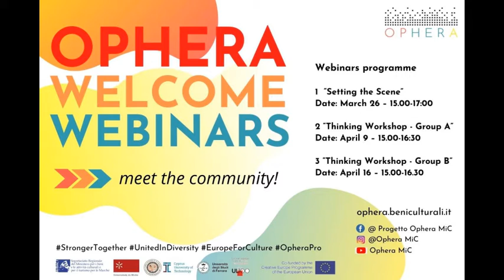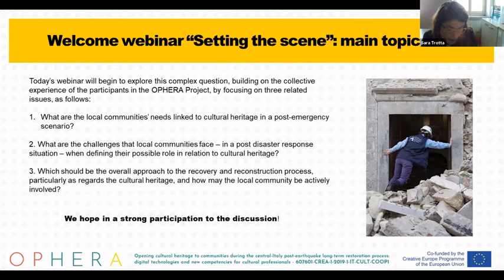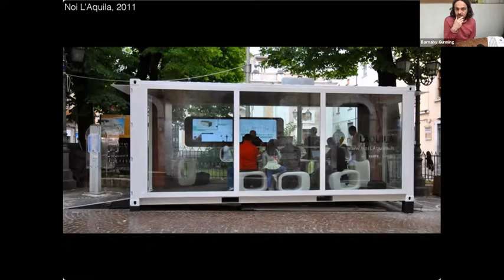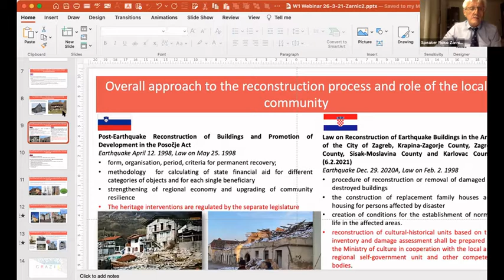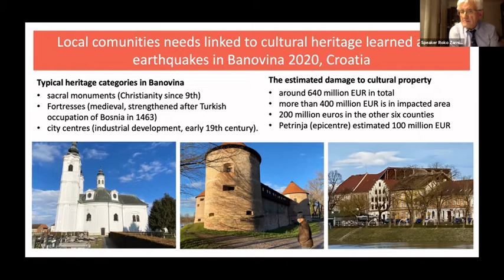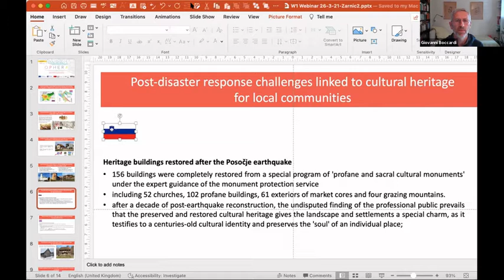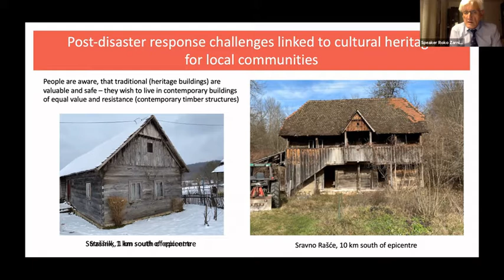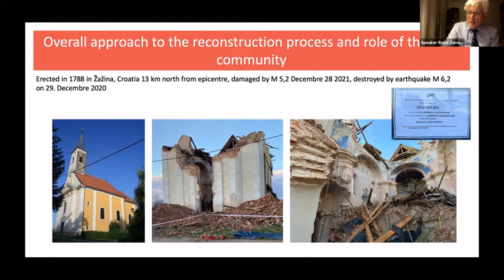OPHERA WELCOME WEBINAR 26 March 2021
The launch webinar of the OPHERA workshop program  “Meet the communities"!
Contributions from of Manuel Bernardini, Lucia Patrizio Gunning and Barnaby Gunning, Ankie Petersen, Matteo Pompei e Roko Zarnic.
The webinar is moderated by Giovanni Boccardi, Architect conservator and former chief of the Emergency Preparedness and Response Unit of UNESCO’ Culture Sector.